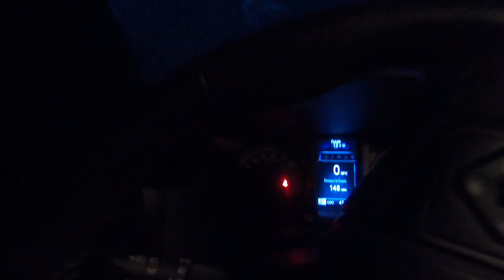Testing out my Toyota Tacoma Hidden Winch!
This is the 3rd episode of a 3 part series off-roading in my 2016 Toyota Tacoma through SE Oregon and SW Idaho.

Part 1 includes a trip to the Christmas Valley Sand Dunes where we test out the truck's capability on the largest inland shifting sand dunes in the Pacific Northwest.  The Christmas Valley Sand Dunes encompass over 11K acres with dunes of up to 60 feet tall.  Next we venture deep into the remote reaches of Eastern Oregon on the Hart Mountain National Antelope Refuge.

Part 2 starts on the Hart Mountain Antelope Refuge and continues on to the Alvord Desert where we do a high speed run in the Tacoma on this dry lake bed spanning 7 by 11 miles.  After a quick trip the Willow Creek Hot Springs we continue toward the Idaho border as we try to reach the 3 Forks Hot Springs on some remote roads.

Part 3 finds us in SW Idaho on a snowy closed road up to Silver City.  After getting the truck stuck we attempt a hike to Silver City before heading home to conclude this adventure.